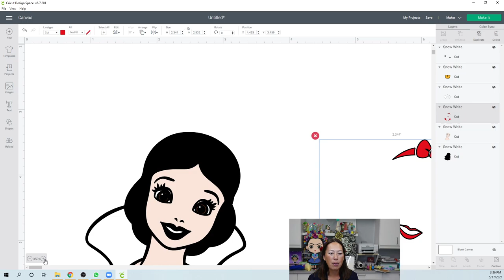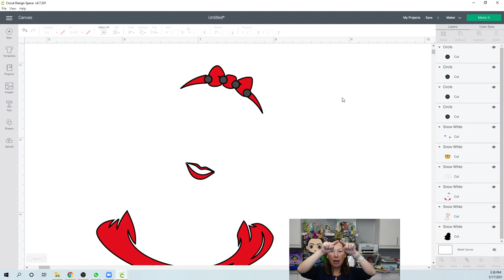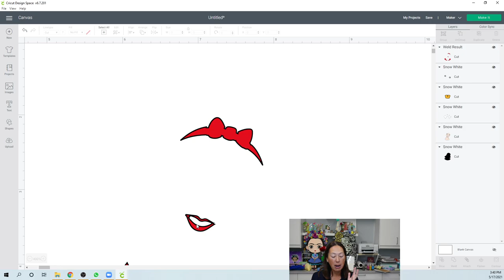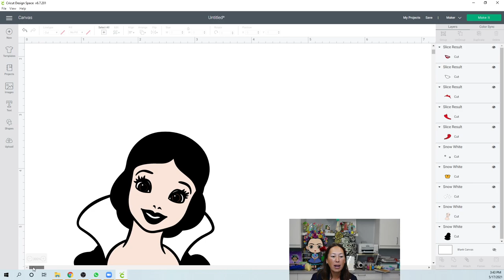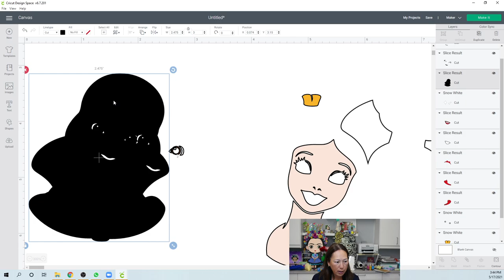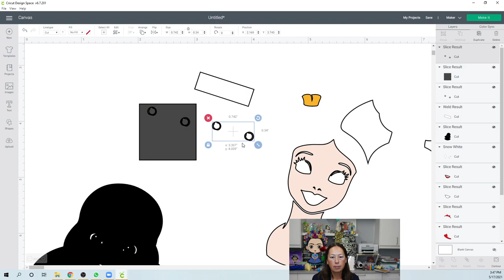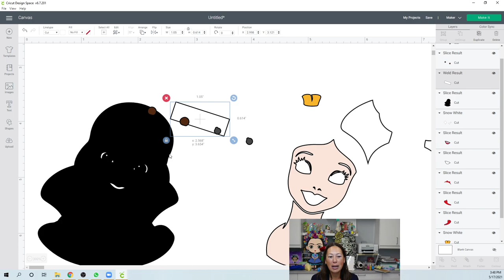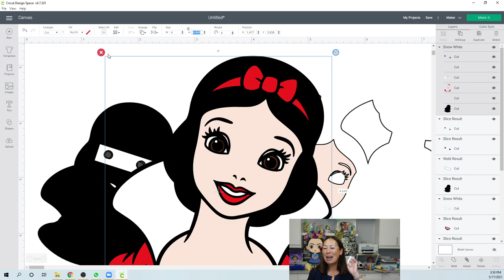DIY Mini Snow White at 3-5 inches | Cricut Design Space Tutorial | Disney Characters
Hello and welcome to a new video from The Useless Crafter! This time I will show you how to make these cute mini Disney characters using your Cricut.

Cricut Tips | Step-by-step Design Space Tutorials | Crafting Materials Expert | Full Demos To Assemble | Mini Disney Characters | Disney Princess Party | Snow White Decoration